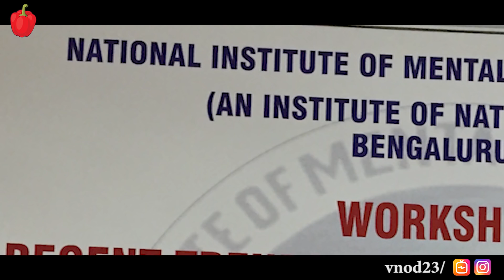மர்மம் விலகாத மறுஜென்மம் உண்மை என்ன? | reincranation story in tamil | kudamilagai Entertainment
Mandeep Kaur lived in New Delhi, India, with her husband, who made a living repairing bicycles.  Mandeep had younger sisters.  Mandeep’s family was uneducated, relatively poor and they belonged to the Sikh religion. A famous place of worship for Sikhs is the Harmandir Sahib, popularly known as the Golden Temple, which is pictured to the right.
On June 2, 1961, Mandeep's husband stabbed her to death.
Mandeep Reincarnates as Pushpa, a Hindu Girl
About 4 years later, a girl named Pushpa was born on June 16, 1965 in New Delhi, approximately 350 meters or 380 yards from where Mandeep lived. Pushpa’s family was of the Hindu religion.
When she was 18 months old, Pushpa stated pointing in the direction of where Mandeep and her husband lived.  Later on, Pushpa said she was married to a Sikh and she recited the names of her children in a past incarnation.  When her family asked what her past life husband did for a living, Pushpa made movements with her legs as if she was pedaling a bicycle

நன்றி

HELLO KUDAMILAGAI VIEWERS

KUDAMILAGAI channel ( kudamilagai entertainment ) is specialized for Fascinating video presentations about World wonders in tamil, Mysteries in tamil,top10 videos in tamil, top5 videos in tamil , , intresting facts in tamil .etc etc etc in tamil . Its a complete entertainment channel which is created to Delight the viewers with its unique topics and presentations.